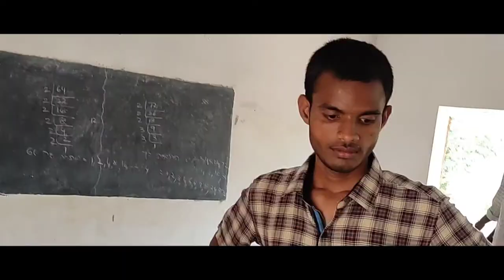Badri Telugu movie, badritelugumovie,badri Telugu movie seens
Editor- chandu siddatapu